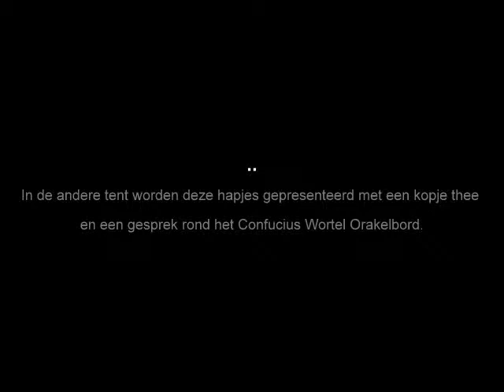De Smaak te Pakken op het Confuciusplein in Amsterdam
mei 2009
kinderen koken samen aan de hand van de Chinese wijze Confucius